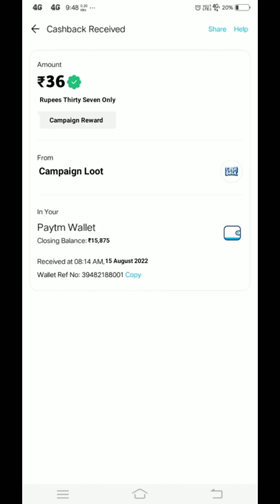🤑Today New Campaign Loot Offer 36₹+36₹+36₹ Instant Paytm Cash || Tasks💰Campaign BUG|| New Paytm app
quote paytm
2 paytm accounts
2 paytm in one phone
2 paytm account kyc
loot paytm cash
loot paytm
loot paytm gold
3 patti paytm cash 2021
50 rs paytm loot
5 rs paytm cash
bp paytm
e paytm
e-campaign
1 paytm cashback points equal to
1 paytm first points equal to
2 paytm accounts
2 paytm in one phone
20 paytm cash
paytm 7 pe 700 cashback offer
paytm 9apps